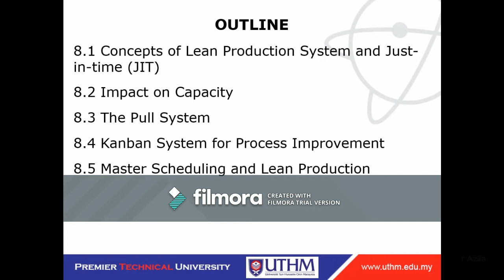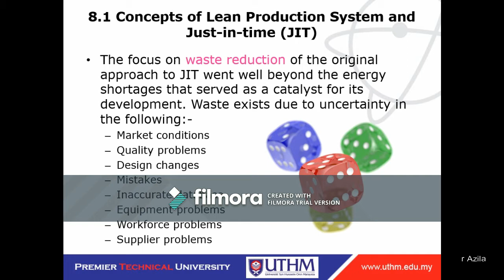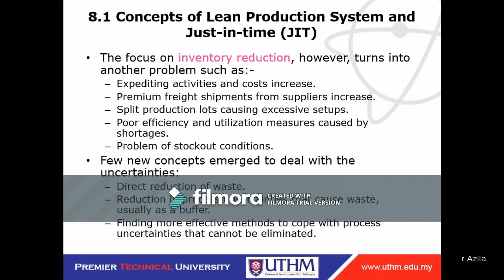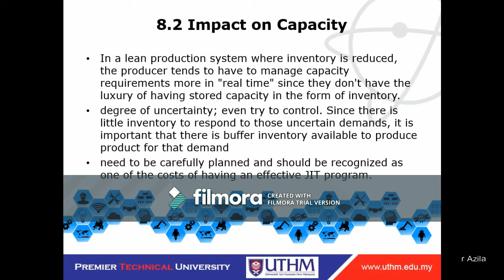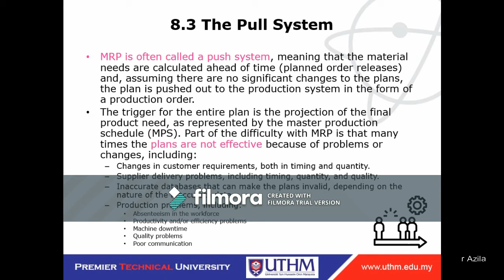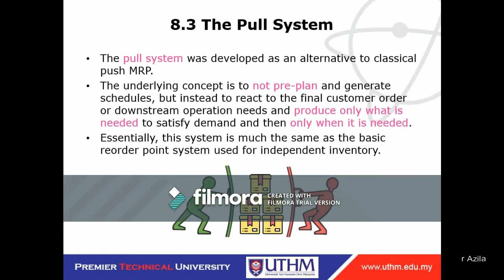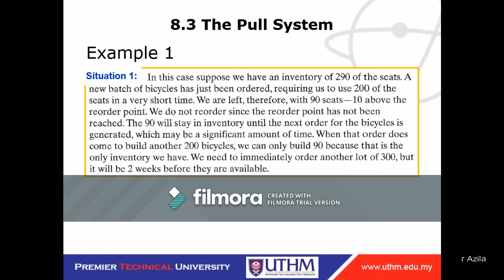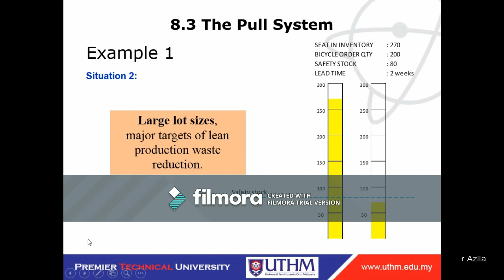Production Planning and Control - Lean Production and Just-in-time (Part I)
A topic named Lean Production and Just-in-time (JIT) under Production Planning and Control Course, a course learnt by manufacturing students (BNM) at Faculty of Engineering Technology, Universiti Tun Hussein Onn Malaysia.

Video captured on 21 May 2020.

Screen capture with sound recording, video editing: Wondershare Filmora